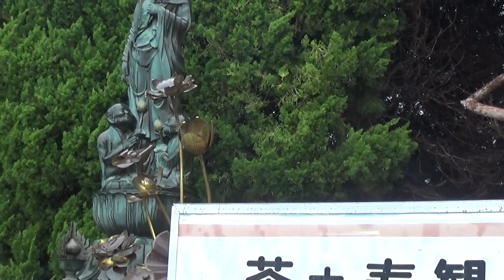30秒の心象風景24682・茶之寿観世音～酒見寺～